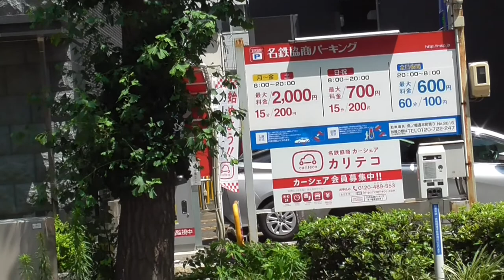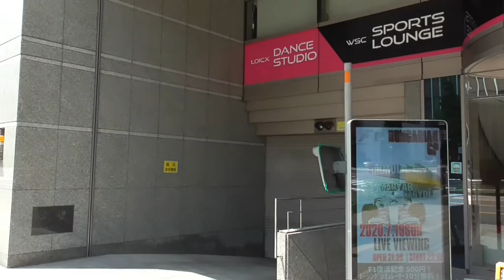ST039'8「駅間散歩：丸の内駅～久屋大通駅」【名古屋市営地下鉄ターミナル（末端）駅完全制覇の旅】